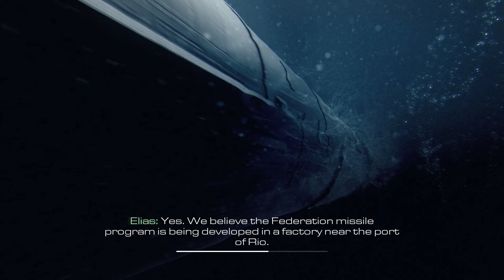Call of Duty Ghosts Gameplay 4K60FPS Part 3!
This game is played in 4K60FPS on PC FULL SETTINGS ON ! MY RIG:
Sursa Super Flower SF-550F14MT, 550W 80+ Silver
Seagate BarraCuda 1TB SATA-III 7200RPM 64MB
Samsung  U28H750UQUXEN Quantum Dot 28 inch 4K 1 ms
Cooler CPU ID-Cooling SE-207
Inno3D GeForce RTX 2070 SUPER Twin X2 OC
SSD Kingston A2000 500GB
Exceleram Black Kudos 16GB DDR4 3000MHz CL16 1.35v
SilentiumPC Signum SG1 TG

Lasa in comentarii parerea ta !! Ne vedem pe grupul de facebook, acolo postam cele mai noi stiri despre canalul nostru de youtube, link grup
Reduceri la jocuri si jocuri ieftine + 3 % reducere prin acest link !